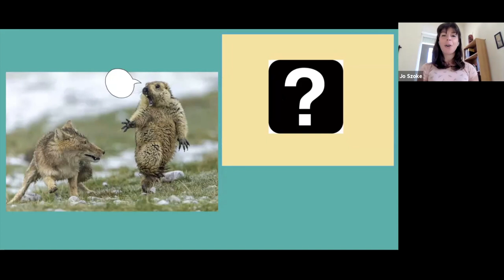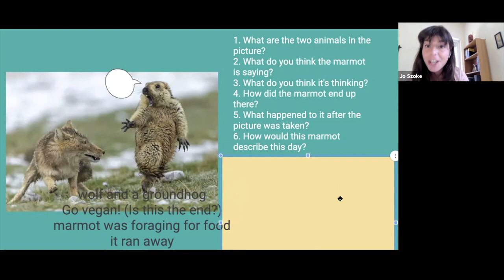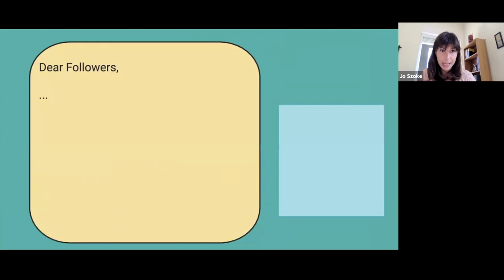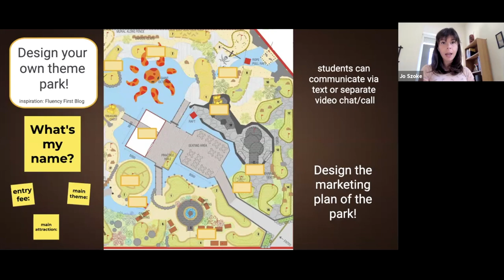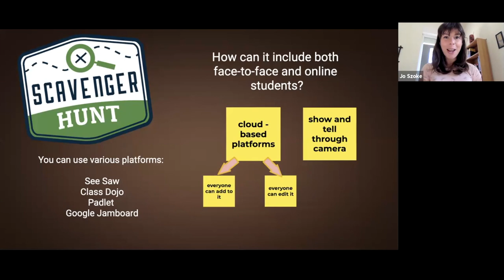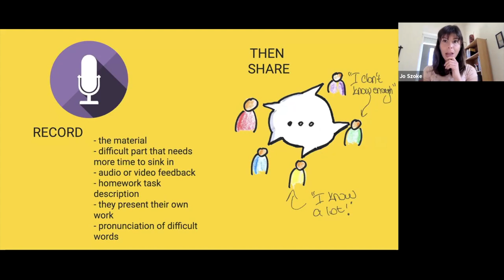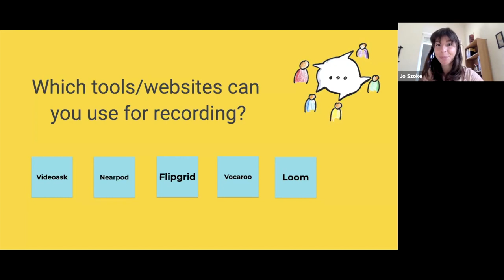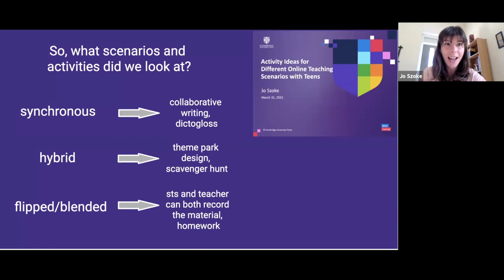Activity ideas for different online teaching scenarios with teens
In this practical webinar, Jo Szoke looked at activity ideas for different online teaching scenarios - synchronous, hybrid, blended, and asynchronous. The activities are designed to be useful whether you’re an edtech expert or still learning the ropes of online teaching.